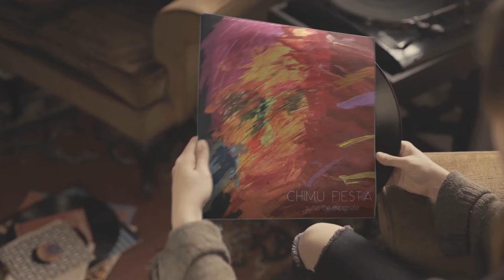New Jazz Artist 2021 - How Did You Come Up With That Song (Danger No Shoulder)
Visit the link to find out more about "new jazz artist 2021" topic you must check out: ?

This video is showing new jazz artist 2021 subject   but we also try to cover the   subjects:
-How Did You Come Up With That Song
-Suite The Expatriate
-jazz music

 Something I noticed when I was researching info on "new jazz artist 2021" was the lack of appropriate information.
New jazz artist 2021 however is a subject that I understand a lot about. My video for that reason should matter and of interest to you.
 Inside this video, I want to discuss new jazz artist 2021 Are you prepared? Please enjoy this video and you'll thank me later!

Thank you for your time in discovering our services. Our debut album is called “Chimu Fiesta” and Dhani has surrounded himself with a Dream Team of composer-musicians for his debut record. Indian pianist-composer Aman Mahajan, percussionist Suresh Bascara and Dutch-born Maarten Visser on tenor and soprano saxophone & Jules Arindam on bass, have all performed widely on the Indian music circuit, and in Europe and the USA.

“Chimu Fiesta” is an album bred out of dissatisfaction and a healthy dose of anger. Some prefer to come up with a name or a concept before starting such a project, in order to give it shape; in this case, the shapes were lying around for a while, waiting for Dhani’s fellow musicians to take and transform them. It was this sudden outpouring after such a long period of gestation (the oldest piece dates back to when Dhani was 17) that prompted its title.

The Chimu were a pre-Incan civilization now famed for, among other things, the intrinsic violence of their culture. And while no one was beheaded in the making of this record, it does signify a return to a certain type of creative violence, and one that is most often palpable in the early stages of things- abstract art, modern classical music, rock n’ roll, Delta blues, jazz, and basically all human civilization.

The album is NOWavailable  through the bands website at bandcamp. com you can just click the link on the channel banner or in the ABOUT tab on your phone. There is a free download of the first single “Tusker”, a foray into the experimental that clings to familiar notes and structures that stick with you because you have felt them before in the commercial success of such jazz icons as Miles Davis.

The album was mixed at openroadstudios in Bangalore, India

Dhani Muniz- Guitar, Shaker, Storm-drum
Maarten Visser- Tenor & Soprano Sax
Aman Mahajan- Electric Piano
Suresh Bascara- Drums, Tambourine, Cajon
Jules Arindam- Bass

Recorded at Open Road Studios, Bangalore
Mixed by Varun Rao and Dhani Muniz at Svaram Sound Experience, Auroville
Mastered by HarryPierce, Brisbane, Queensland

The entire album can be downloaded for only $7 USD; however fans and patrons can pay as much as they want to help contribute to the production and the group’s inability to make touring revenue.

 Thanks for seeing this video clip about new jazz artist 2021 we wish that you liked our video clip and also you obtained a lot from it.

video chapters
0:00 - Intro
0:18 - Danger No Shoulder
2:40 - Music Notes
3:10 - End